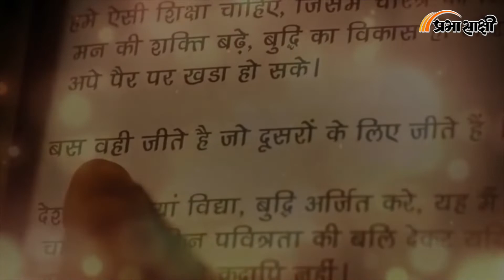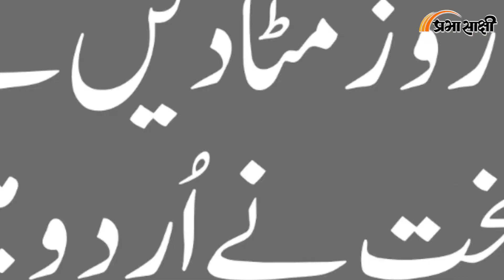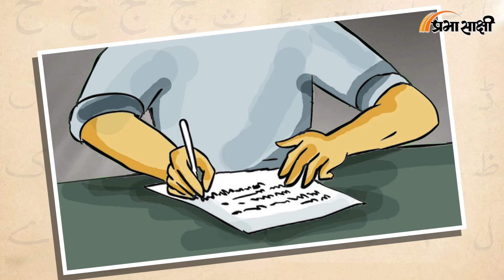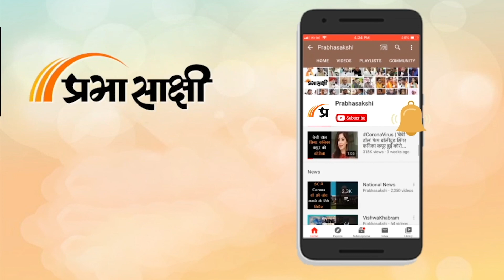Matrubhoomi| कैसे हुई Urdu की उत्पत्ति, जानें इसके विकास की कहानी| Prabhasakshi Special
भारत में एक कहावत बहुत प्रचलित है। भाषाओं को लेकर कहा जाता है कि अगर हिंदी हमारी मां है तो उर्दू मौसी है। इसका मतलब साफ है कि भारत में भाषाओं को कितना महत्व दिया जाता है और उसमें भी उर्दू का महत्व किस प्रकार से है। भाषा विज्ञान की माने तो हिंदी और उर्दू में बहुत ज्यादा फर्क नहीं है। नस्तालीक़ लिपि में लिखी गई हिंदी भाषा को है उर्दू कहा जाता है। उर्दू को हिंद-आर्य भाषा भी कहते हैं जिसका अपना कोई स्वतंत्र व्याकरण नहीं है। जानकार बताते हैं कि उर्दू में संस्कृत के तत्सम शब्द कम है जबकि अरबी-फारसी और संस्कृत के तद्भव शब्द अधिक है। उर्दू की लिपि फारसी से ली गई है जहां हिंदी साहित्य सहित अन्य भाषाएं लेखन के लिए बाएं से दाएं चलते हैं तो वहीं उर्दू इसके विपरीत दाएं से बाएं चलता है। उर्दू में अरबी फारसी शब्द का ज्यादा बोलबाला दिखाई देता है तो वही हिंदी में संस्कृत शब्द के अधिक प्रयोग होते हैं।

उर्दू हिंदुस्तानी भाषा का एक ऐसा रूप है जिसे भारत और पाकिस्तान द्वारा अपनाया गया है। उर्दू भाषा को जानने के लिए हमें इतिहास के पन्नों को भी टटोलना होगा। उर्दू भाषा की मधुरता कर्णप्रिय लगती है। इसे 'तहज़ीब' और 'तमीज़' की भी भाषा कहते हैं। उर्दू भाषा तो आकर्षक है लेकिन जटिल भी है। जानकारी के मुताबिक, उर्दू भाषा का विकास सिन्ध में मुस्लिम शासकों के साथ ही शुरू हुआ। इसके बाद जब दिल्ली सल्तनत पर मुस्लिम तथा मुगल शासकों का कब्जा हुआ तब उर्दू का विकास अपने चरम पर गया। शुरुआत में मुस्लिम राजाओं ने फारसी को अपना भाषा बनाया। भारतीय भाषाओं में इसका का मिलन हुआ जिसके बाद उर्दू सामने आया। उर्दू में अरबी भाषा का भी अंश दिखाई देता है। उर्दू के लिए 18वीं और 19वीं शताब्दी स्वर्णकाल जैसा रहा इस दौरान उर्दू में धार्मिक के गद्य और धर्मनिरपेक्ष लेखन में बहुत निखार देखा गया।

इतिहास के पन्नों में इस बात का भी जिक्र है कि तेरहवीं शताब्दी से 19वीं शताब्दी के अंत तक आज के उर्दू भाषा को हिंदी, हिंदवी या हिंदुस्तानी के नाम से जाना जाता था। कुछ इतिहासकारों का मानना है कि उर्दू की उत्पत्ति ब्रजभाषा से भी हुई है। मुगल काल के दौरान लिखी गई किताबों में भी उर्दू का बोलबाला देखने को मिला है। आमिर खुसरो और ख्वाजा मोहम्मद हुसैनी द्वारा उर्दू साहित्य का प्राचीन विकास देखने को मिलता है। औरंगजेब के शासन के अंत समय में जबान ए उर्दू कहा जाने लगा। औपनिवेशिक शासन के दौरान उर्दू को भारत में बढ़ावा दिया गया जहां अंग्रेजों ने इसे हिंदुस्तानी कहा। उच्च वर्गों के द्वारा इसे आधिकारिक उद्देश्यों के लिए लिखा और बोला भी गया। सूफी आंदोलन के दौरान भी उर्दू के विकास में मदद मिली। सूफी संतों ने हिंदी को फारसी से जोड़कर अपनी बातों को पहुंचाना शुरू किया था।

1837 में उर्दू भाषा अंग्रेजी के साथ उप महाद्वीपीय की आधिकारिक भाषा बन गई। इसी दौरान मिर्जा गालिब और अल्लामा इकबाल जैसे दिग्गज उर्दू कवियों ने अपनी रचनाओं से इसे और भी लोकप्रिय बनाया। मुस्लिम छात्रों को आकर्षित करने के लिए अंग्रेजों ने इसे सरकारी संस्थानों में पढ़ाना शुरू किया। हालांकि, आर्य समाज ने फारसी अरबी लिपि के उपयोग का विरोध किया। इसी दौरान उर्दू को अन्य भाषाओं, खास करके हिंदी से अलग करने की आवश्यकता महसूस भी की गई और तभी से हिंदी-उर्दू विवाद भी शुरू हुआ था। खारी बोली और देवनागरी भारतीयों की पहचान बनी जबकि उर्दू और फारसी मुसलमानों की। जब पाकिस्तान का निर्माण हुआ तो उर्दू को उसने अपना राष्ट्रीय भाषा चुना। वर्तमान में उर्दू पाकिस्तान की राष्ट्रीय भाषा है जिसे बहुसंख्यक आबादी अच्छी तरह से बोलती और समझती भी है।

उर्दू के लिए सबसे अच्छी बात तो यह है कि उसमें लचीलापन है और वह दूसरे भाषाओं के शब्दों को समाहित करने में सक्षम है। यही कारण है कि उर्दू आज लोकप्रिय भाषा बन गई है। इसके अलावा उर्दू का इस्तेमाल शेरो-शायरी में खूब किया जाता है। वर्तमान के भारत में देखें तो उर्दू हमारी संस्कृति और भाषा विज्ञान का एक अभिन्न हिस्सा है। देश के कई हिस्सों में खासकर उत्तर भारत में यह बेहद लोकप्रिय है। जम्मू कश्मीर, तेलंगाना, उत्तर प्रदेश, बिहार और झारखंड में उर्दू राजभाषा के रूप में प्रयोग होती है। उत्तर प्रदेश के कई शहरों में उर्दू का बोलबाला दिखाई देता है जिसमें रामपुर, अलीगढ़, मुजफ्फरनगर, सहारनपुर, लखनऊ शामिल है। भारत और पाकिस्तान के अलावा यूएई, ब्रिटेन, कनाडा, सऊदी अरब सहित कई अन्य देशों में उर्दू बोलने वालों की संख्या अच्छी खासी है। बॉलीवुड संगीत में भी उर्दू का बोलबाला रहा जिसके कारण इसकी लोकप्रियता में बढ़ोतरी देखने को मिली।